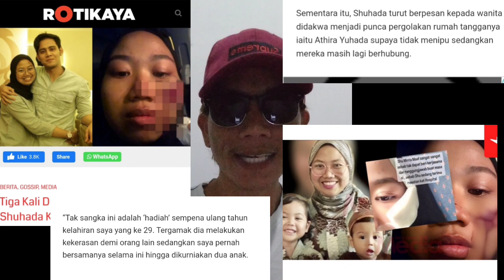TIGA KALI DITUMB*K HAFIDZ‼️SHUHADA TERIMA 10 JAHITAN